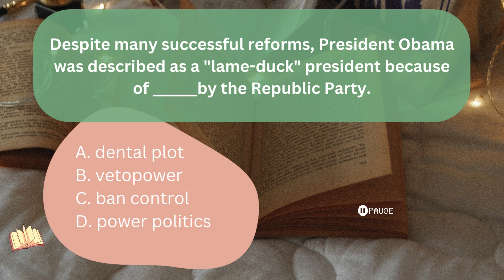SOCIAL SCIENCE MAJOR |LET REVIEW 2024|Lpt na po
QUESTIONS SOCIAL SCIENCE MAJOR March 17, 2024|Lpt na po